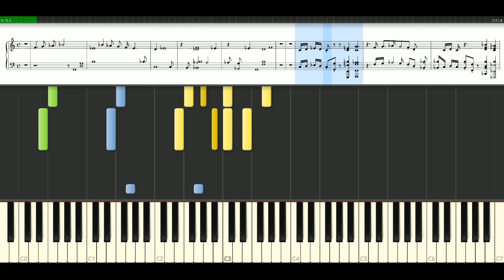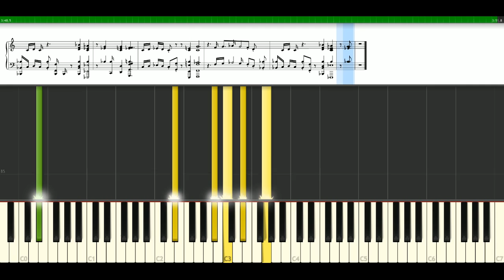2 Pac - I aint mad at cha [Piano Tutorial] Synthesia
How to play a song: 2 Pac - I aint mad at cha